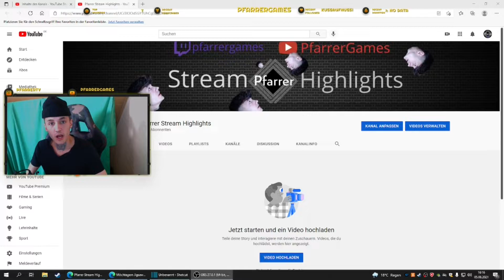bei snape einbrechen || Harry Potter und die Kammer des Schreckens || #6 || German / Deutsch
Hoffe es hat euch gefallen, lasst ein abo und ein like da falls ihr mehr von meinen Videos sehen wollt.
Amen